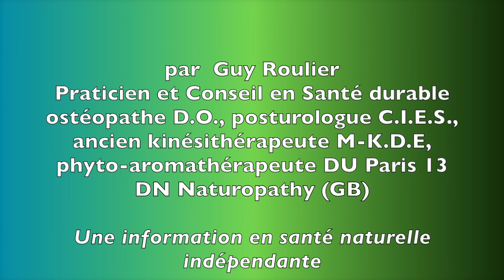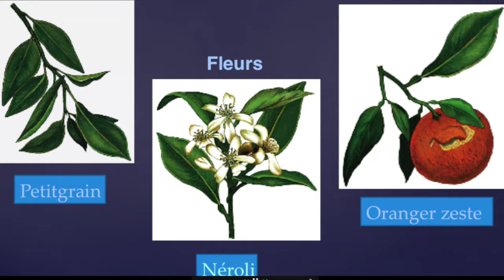Vidéo L'orange, un fruit en or aux vertus santé sous exploitées par Guy Roulier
Lutter contre le stress et le vieillissement est un travail à plein temps. Mais ce travail devient un plaisir si on apprend à exploiter à 100% les vertus des produits naturels que mère Nature met généreusement à notre disposition. Cette petite vidéo fait le point sur un fruit qui fait partie intégrante de mon programme "Résistance anti-âge " et " J'apprends à me déstresser"
Pour en savoir plus sur mes formations pour tous à la santé naturelle, durable et intégrative cliquez sur les liens ci-dessous
Guy Roulier